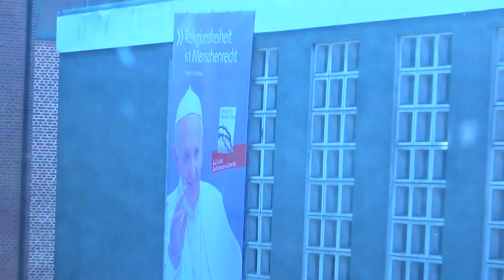Entertainment Haus von AIDA in Hamburg St Pauli - Tipps rund ums Bühnen-Make-up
Entertainment Haus von AIDA in Hamburg St. Pauli Tipps rund ums Bühnen-Make-up hier bekommt man gelernt wie man sich für die Show schmicken muss -Videos Filme Reisebüro Fella in Hammelburg @ Tel.

Entertainment Haus von AIDA in Hamburg St. Pauli
Bei uns können Sie AIDA Vario buchen !!
Mittelmeer, Ostsee, Kreuzfahrten, Kreuzfahrt Aida  AIDAaura, AIDAbella, AIDAcara, AIDAdiva, AIDAluna, AIDAsol, AIDAvita,
Der Spezialist für Ihre Kreuzfahrt.

Onlinebuchung Klick hier:  AIDA VARIO Preisübersicht
AIDA bietet mit aktuell 83 Showformaten eines der größten und vielseitigsten Entertainmentprogramme auf den Weltmeeren. Was liegt da näher, als dass sich starke Partner zusammenschließen? „Mit ‚Wer wird Millionär‘ und ‚The Voice of the Ocean‘ werden zwei der beliebtesten TV-Formate Deutschlands an Bord von AIDA die Weltmeere erobern“, gab Michael Ungerer, President AIDA Cruises, anlässlich der Eröffnung des neuen AIDA Entertainment Hauses am 11. Dezember 2013 in Hamburg auf Sankt Pauli bekannt.
„Wer wird Millionär“ - Deutschlands beliebteste Quizshow erobert ab sofort an Bord von AIDAluna, AIDAsol und AIDAmar die Weltmeere.
Im Rahmen einer exklusiven Kooperation mit Sony Entertainment wurde die Show für AIDA Cruises adaptiert. An Bord von AIDA wird nicht um Geld gespielt, sondern um eine Million Punkte. Das AIDA Publikum wird mit Abstimmungsgeräten ausgestattet und kann sich damit die Chance auf den Kandidatenstuhl am Anfang der Show erspielen. Im weiteren Verlauf wirkt das Publikum - wie in der Original-Show - als Joker mit und darf selbst mitraten.
Wer von den Kandidaten die 15. Gewinnstufe schafft, dem winkt eine einmalige Reise. In 86 Tagen geht es im Frühjahr 2015 mit AIDAprima, dem ersten Schiff der neuen AIDA Generation, auf Jungfernfahrt von Japan nach Hamburg. Darüber hinaus gibt es viele weitere attraktive AIDA Reisen und Preise zu gewinnen.
„The Voice of the Ocean" startet in Kooperation mit Talpa Media ab Frühjahr 2014 auf AIDAstella, AIDAsol, AIDAluna und AIDAbella. Auf allen 14-tägigen Reisen können AIDA Gäste an Bord der vier Schiffe beweisen, ob sie das Zeug zum Star haben.
Nur die Stimme zählt! Die besten neun Teilnehmer der Castings kämpfen in den Blind Auditions um das begehrte „I want you“ der drei AIDA Coaches, die auf den berühmten roten Stühlen im Theatrium Platz nehmen. Unterstützt werden die Kandidaten von den AIDA Bands. Nachdem sich die Coaches in den Blind Auditions für jeweils einen Favoriten entschieden haben, wählt das AIDA Publikum im großen Finale den Sieger von „The Voice of the Ocean“.Dem Gewinner winkt ein Vocal Coaching.

Das komplette Entertainmentangebot für die zehn Schiffe der AIDA Flotte entsteht seit 2001 bei AIDA Entertainment in Hamburg. Im neuen Entertainment Haus auf Sankt Pauli haben die Bereiche Kostümdesign, Kostümproduktion und Einstudierung auf 4.360 m² über sieben Etagen ein neues Zuhause gefunden. Die Räume verfügen u.a. über eine mit modernster Technik ausgestattete Artistenbühne sowie originalgetreue Theatriumbühnen – genügend Raum für die Entwicklung neuer AIDA Unterhaltungsformate und die Perfektion bestehender Shows.
Allein 2013 feierten 17 neue Shows an Bord der zehn AIDA Schiffe Premiere. Jeden Abend begeistern die Künstler des AIDA Show-Ensembles 18.000 Gäste mit bis zu vier verschiedenen Shows. 46 Stunden Liveunterhaltung werden täglich von den 800 Mitarbeitern und Künstlern des Bereiches Entertainment an Bord produziert. 100 Mitarbeiter sind am Standort Hamburg tätig.